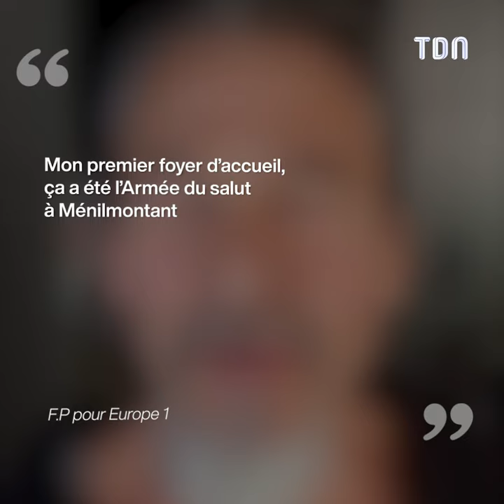La jeunesse de Florent Pagny a été un véritable enfer